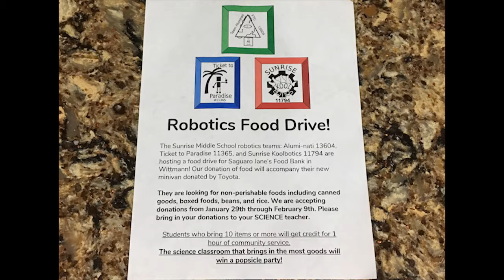LAUNCH TEAM 6352 - 2018 Chairman's Award Submission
LAUNCH TEAM 6352's submission for the 2018 FIRST POWER UP Chairman's Award.